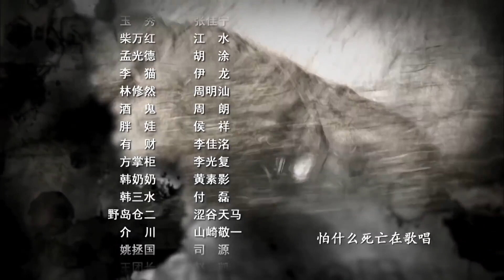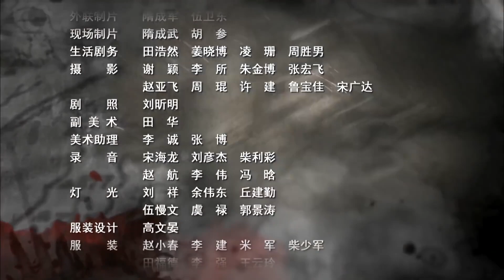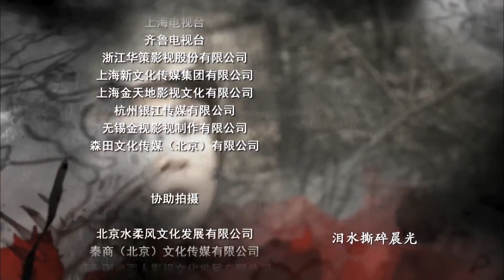【高分抗日剧】《战地敢死军》第29集 | 一群江湖硬汉一同走上杀身报国的抗日战场，发誓要把敌人赶出中国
导演：李舒
主演：贾一平，陶泽如，胡可，崔波
《战地敢死军》讲述国难当头，出生富贵的少爷排长李德明冲破封建家庭的篱藩，毅然投身民族解放的铁血洪流，以激昂的血性与一群江湖气息浓厚的兵痞一同走上杀身报国的抗日战场。他们在出生入死屡建奇功的艰难历程里，在与八路军友军并肩杀敌的血与火的淬炼中，转战晋鲁，慷慨赴死，壮怀激烈，顽强战斗。接连取得了击毙鬼子少将，舍命营救韩家寨乡亲以及和挺进山东的八路军支队并肩偷袭敌人机场的一系列胜利。并抱着与敌血战到底的激昂血性，带领军部医院轻伤员冒死增援藤县保卫战。藤县城防最后被日军攻陷，李德明聚拢残兵顽强抵抗，苦战数日，誓死不降，直至弹尽粮绝与敌同归于尽。以生命和鲜血践行了川军将士为了报效国家投身民族解放的神圣誓言：不把鬼子赶出中国，誓不回川